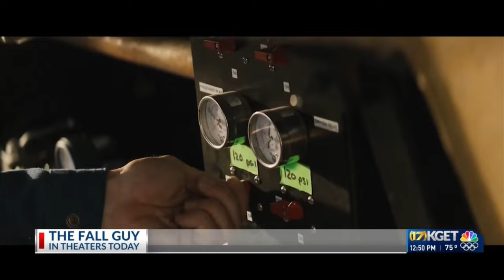Rick Review's: "The Fall Guy"